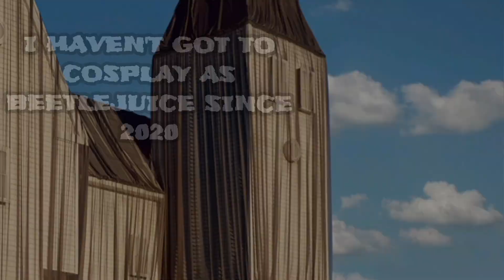Halloween is Here and THE JUICE IS LOOSE